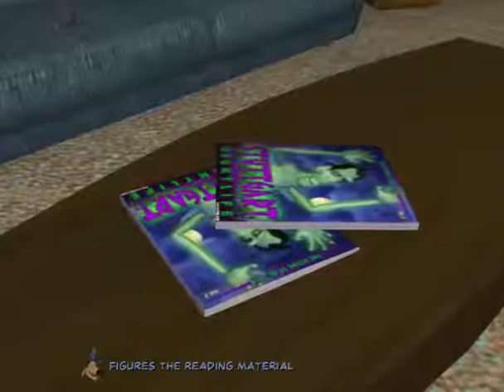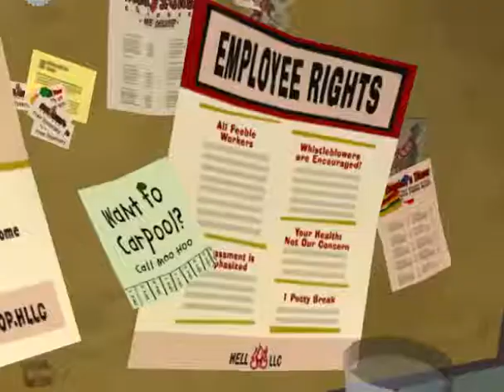Let's Play Sam & Max: Beyond Time and Space - Part 26 - HELLo Operator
Time to see some old faces!